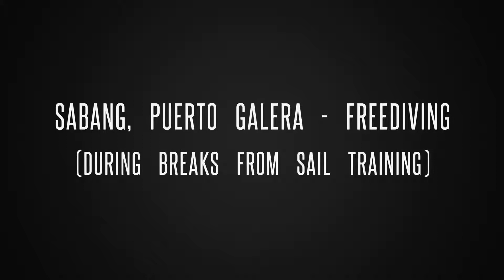FB - Freediving - FCOA - Sail Training - Puerto Galera - 20180205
Freediving - FCOA - Sail Training - Puerto Galera - 20180205